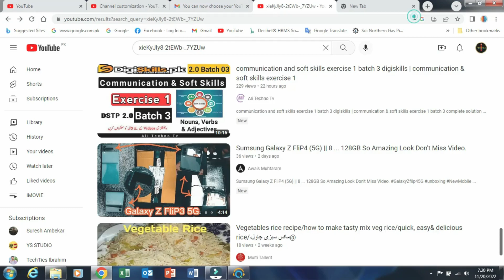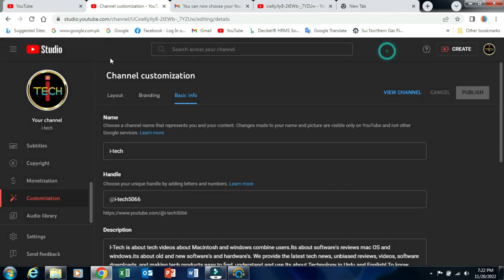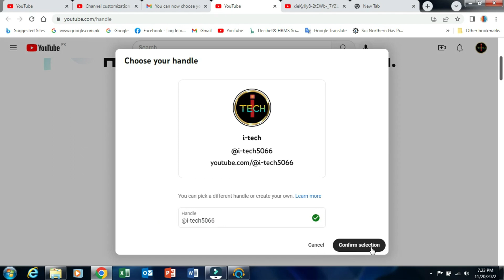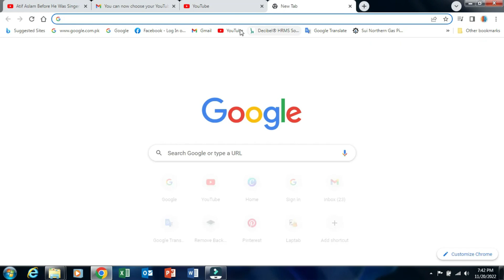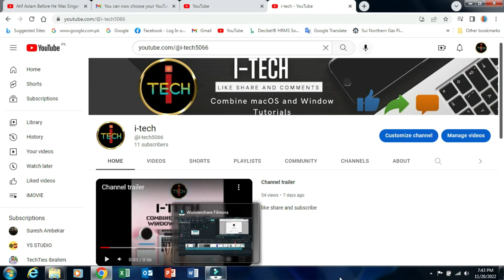youtube new features lunch 2022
youtube new feature lunch end of year 2022

Click your profile picture .
Click Appearance .
Select "Dark theme" to use the dark theme setting.
OR
Turn on Light theme or Use device theme.

For Android 10 (or newer) users:​

Select your profile picture .
Tap Settings "".
Tap General.
Tap Appearance.
Select Use device theme to use your device's dark theme setting.
OR
Turn on Light or Dark theme within the YouTube app.
For other Android users:

Tap Settings "".
Tap General.
Turn on Light or Dark theme in the YouTube app.
For iOS 13 (or newer) users:

Tap Settings "".
Tap General.
Tap Appearance.
OR
For other iOS users:

Tap Settings "".
Tap Appearance.